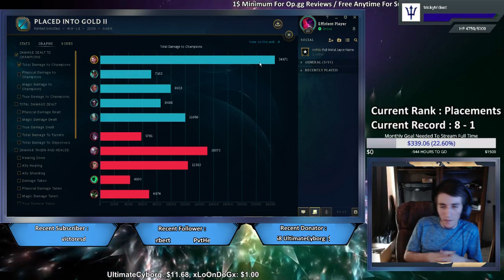FMJ's Unranked To Diamond Series! - Episode #10 | (Jayce Vs Dianna Matchup) - (14 KILLS!)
Hi everyone FMJ here and today I'm bringing you episode #10 from my Unranked To Diamond series and I will be doing my best to show you all how to be a "Efficient Player" haha!. But I hope you all enjoy episode #10 and look forward to answering all questions / comments everyone has!.